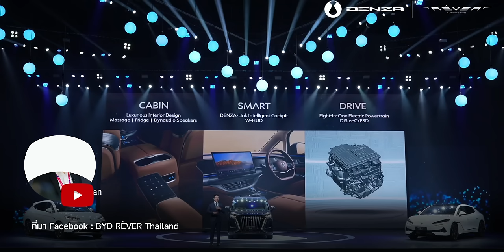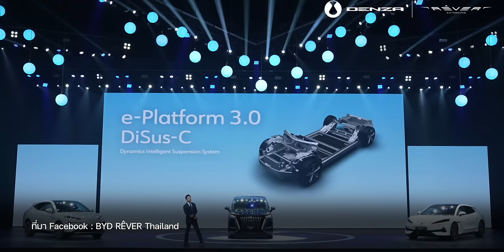BYD เปิดราคา Denza D9 มาแบบนี้ MPV ในไทยตลาดแตกแน่นอน เริ่ม 1.99 ล้าน หรู 7 ที่นั่ง วิ่ง 600 กม.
เปิดตัวแบรนด์ DENZA ในไทยอย่างเป็นทางการ พร้อมเปิดตัวรถโมเดลแรก Denza D9 รถตู้อเนกประสงค์ระดับลักชัวรี่ 7 ที่นั่ง (Luxury MPV) เริ่ม 1.99 ล้านบาท
📌 ประกาศราคา 2 รุ่นย่อย ได้แก่
- DENZA D9 Premium ราคา 1,999,900 บาท
- DENZA D9 Performance AWD ราคา 2,699,900 บาท
โดยเป็นราคาพิเศษเฉพาะผู้ที่จองตั้งแต่วันที่ 1 พฤศจิกายน พ.ศ. 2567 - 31 ธันวาคม พ.ศ. 2567 และรับรถภายในวันที่ 31 ธันวาคม พ.ศ. 2567 เท่านั้น
และสำหรับผู้ที่จองรถ DENZA D9 Performance AWD ภายในวันที่ 2 พฤศจิกายน พ.ศ. 2567 และรับรถภายในวันที่ 30 พฤศจิกายน พ.ศ. 2567 จะได้รับโฮมชาร์จเจอร์ ABB พร้อมบริการติดตั้ง เพิ่มอีกด้วย
🟢 ข้อมูลขนาดตัวถัง
- ความยาว 5,250 มิลลิเมตร
 - ความกว้าง 1,960 มิลลิเมตร
- ความสูง 1,920 มิลลิเมตร
- ระยะฐานล้อ 3,110 มิลลิเมตร
- ระยะห่างของล้อ คู่หน้า/คู่หลัง 1,675/1,675 มิลลิเมตร
- รัศมีวงเลี้ยงแคบสุด 5.95 เมตร
- ความสูงใต้ท้องรถไม่รวมน้ำหนักบรรทุก 155 มิลลิเมตร
- ความสูงใต้ท้องรถรวมน้ำหนักบรรทุกสูงสุด 140 มิลลิเมตร
- ความจุสัมภาระด้านท้าย 410 ลิตร
- ความจุสัมภาระด้านท้ายสูงสุด 2,310 ลิตร
🟢 แพลตฟอร์ม
- e-Platform 3.0 ที่พัฒนาเฉพาะสำหรับรถพลังงานไฟฟ้าที่เป็นเอกสิทธิ์ของ BYD ที่มาพร้อมกับระบบขับเคลื่อนแบบ 8 in 1
- แพลตฟอร์มช่วงล่างอัจฉริยะ DiSus-C สำหรับรุ่น Performance AWD เพื่อความเป็นที่สุดของความสบายระหว่างการโดยสาร
🟢  รุ่น Premium
- ขับเคลื่อนล้อหน้า กำลังรวม 230 kW
- แรงบิดสูงสุด 360 Nm
- อัตราเร่ง 0-100 กม./ชม. ในเวลา 9.5 วินาที
- ระบบกันสะเทือน ด้านหน้าแบบแม็คเฟอร์สันสตรัท / ด้านหลังแบบมัลติลิงก์
- ดิสก์เบรกแบบมีช่องระบายอากาศทั้งด้านหน้าและด้านหลัง
- ติดตั้งระบบกันสะเทือนปรับอัตโนมัติตามความเร็วแบบ FSD
- ชาร์จ AC สูงสุด 11 kW (3 เฟส)
- ชาร์จ DC แบบ CCS2 สูงสุด 166 kW
- BYD Blade Battery ความจุแบตเตอรี่สูงสุด 103.36 กิโลวัตต์-ชั่วโมง
- ระยะทางสูงสุด 600 กิโลเมตร (NEDC)
🟢  รุ่น Performance AWD
- ขับเคลื่อนสี่ล้อ กำลังรวม 275 kW
- แรงบิดสูงสุด 470 Nm
- อัตราเร่ง 0-100 กม./ชม. ในเวลา 6.9 วินาที
- ติดตั้งระบบกันสะเทือนอัจฉริยะ DiSus-C ครั้งแรก ที่เป็นเอกสิทธิ์เฉพาะของ BYD ในประเทศไทย
- ระยะทางสูงสุด 580 กิโลเมตร (NEDC)
ภายในงานยังจัดแสดงรถยนต์ DENZA N7 ให้ชมกันด้วย